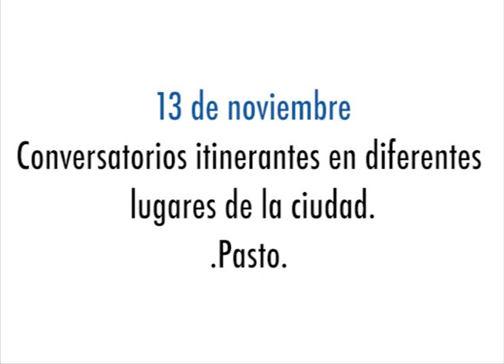DIABETES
La diabetes es una enfermedad de la que todos y todas somos responsables. Podemos prevenirla si colectivamente luchamos por hacerlo.